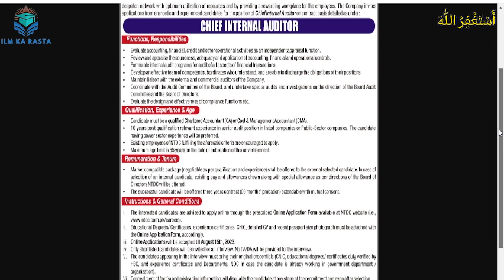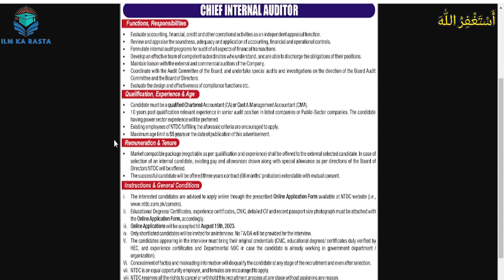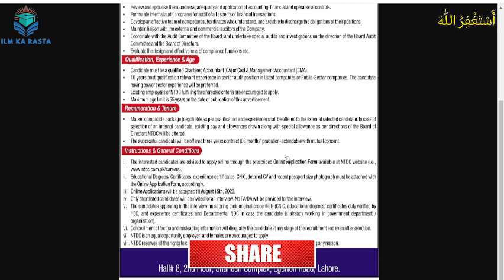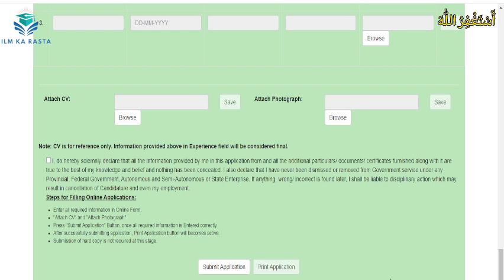National Transmission and Dispatch Company (NTDC) job 2023 Chief internal auditor | How to apply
📚 Welcome to "Govt Jobs & Beyond" - Your Ultimate Learning Destination! 📚

Wapda National Transmission and Despatch Company (NTDC) job 2023 Chief internal auditor | How to apply | Ntdc jobs | ILM KA RASTA

In this video, we present a treasure trove of insightful lectures and valuable tips to help you excel in your journey towards securing government jobs. Whether you aspire to be a civil servant, join federal agencies, or work in the public sector, our carefully curated lectures will empower you with the knowledge and confidence to succeed.